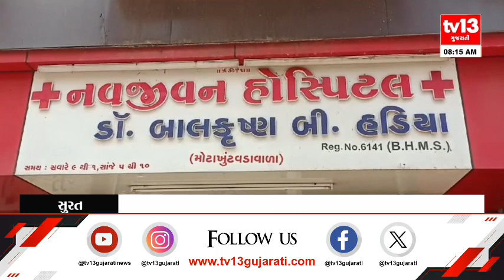Surat : ડોક્ટર પાસેથી 1.34 કરોડ ખંખેર્યા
સ્વામિનારાયણ મંદિર બનાવવાના નામે ઠગાઈ
ડોક્ટર પાસેથી 1.34 કરોડ ખંખેર્યા